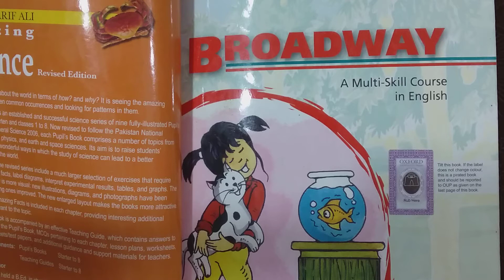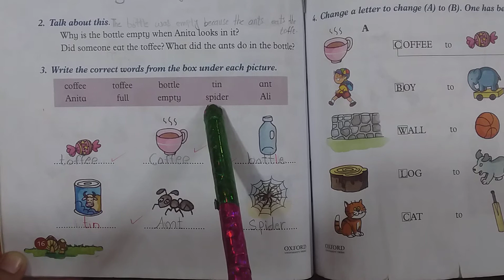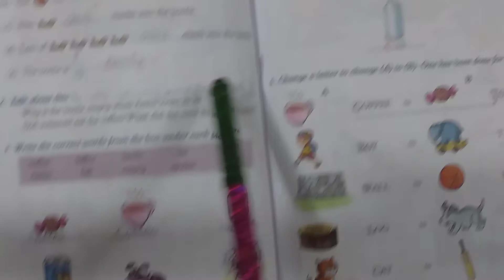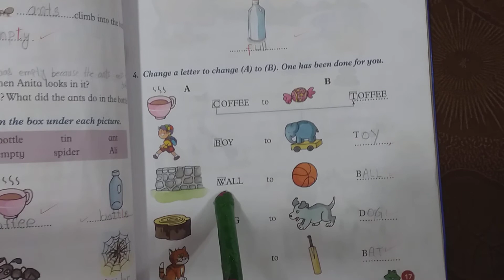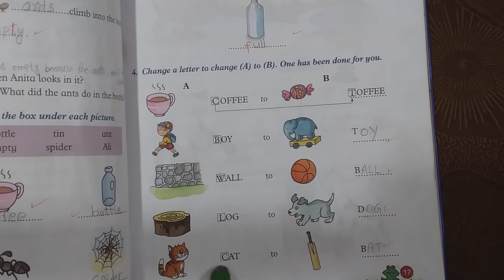Class One || English || Lecture no.8